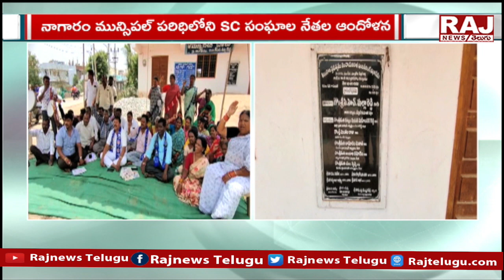నాగారం మున్సిపల్ పరిధిలోSC సంఘాల నేతలు ఆందోళన | Nagaram Municipal office | Raj News Telugu